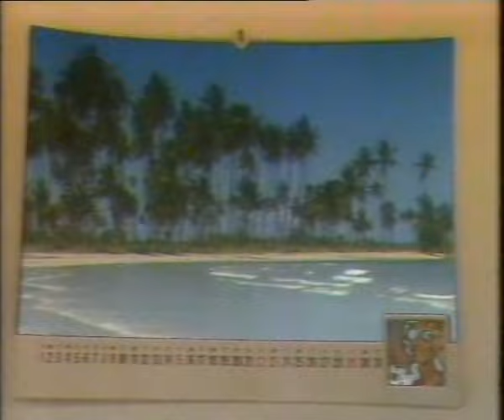ARD Nord3 13.09.1983 - Formel Eins (letzte Sendung für den Norden in 1983), inkl. Ansage und Abspann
Quelle: Grundig SVR4004 (SV System)
Zu sehen ist die Episode 24 der Sendung "Formel Eins" aus dem Jahre 1983.
Interessanterweise ist es die letzte Folge, die der NDR 1983 ausstrahlte, da man nach der Winterzeitumstellung keinen Sendeplatz mehr frei hatte.
In der Mitte und Süden Deutschland lief die Sendung wie gewohnt weiter.
Ab 1984 war dann der NDR wieder an Bord.
Erklärt wird die Situation sowohl am Anfang der Sendung, sowie vom Ansagesprecher nach der Sendung.

Folgende Clips mussten aus Urheberrechtlichen Gründen entfernt werden:
Baby Jane
I'm still standing
Gold